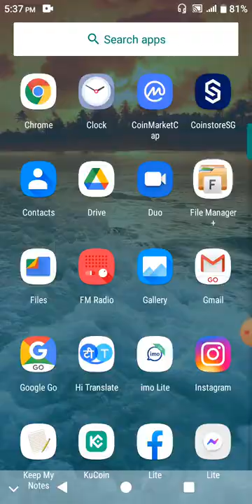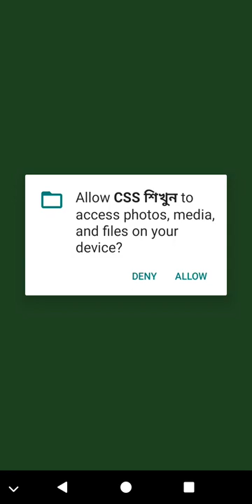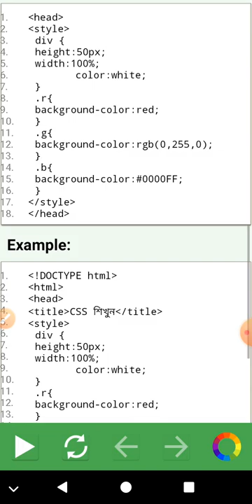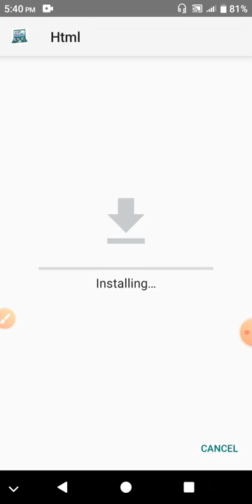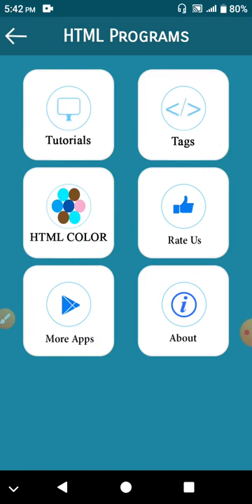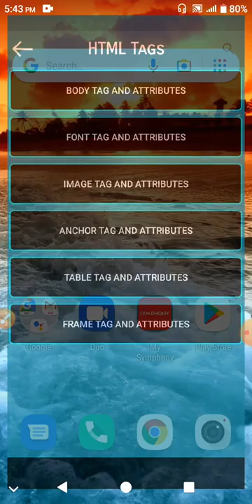মোবাইল দিয়ে Web Debloping করুন পার্ট-০2।।How to web debloping by mobail Part-02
Ashik Diwana (Eshan)